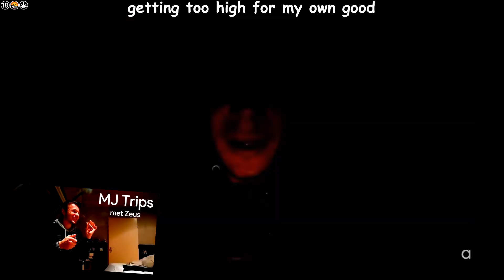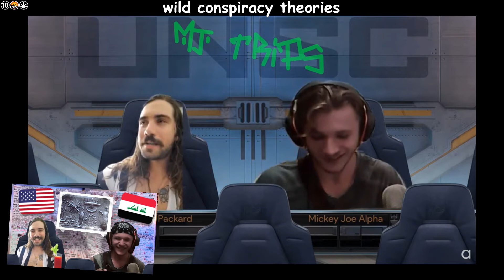MJ Trips Trailer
Check out the official MJ Trips playlist to find ALL episodes of MJ Trips in chronological order